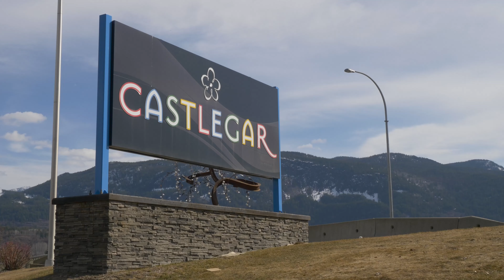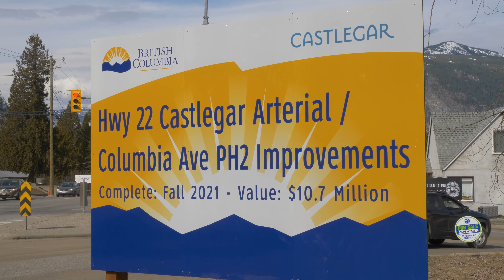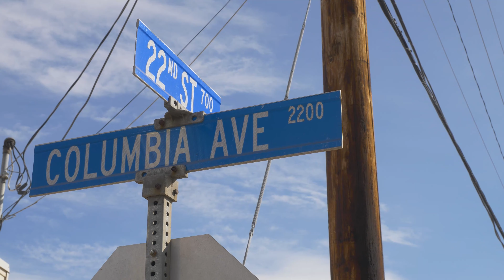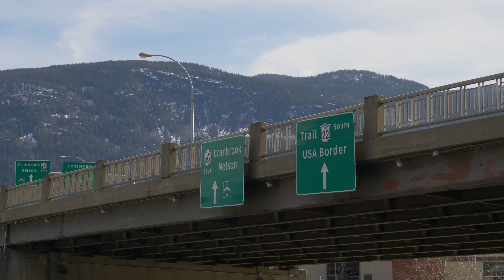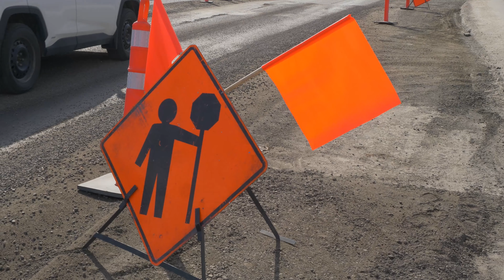Kicking off Columbia Avenue Phase 2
The City of Castlegar and the Ministry of Transportation and Infrastructure are completing upgrades to Columbia Avenue/Highway 22 from 18th to 24th Street. The project renews the life of underground water and storm utilities and improves transportation facilities for both pedestrians and highway users. It also improves community safety and accessibility, provides more mobility options, and promotes economic development and tourism in Castlegar.